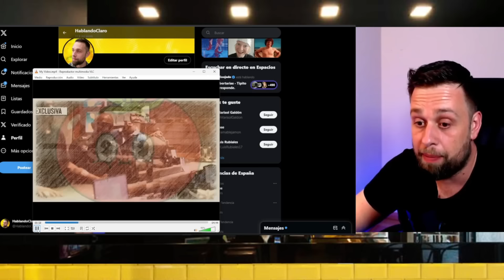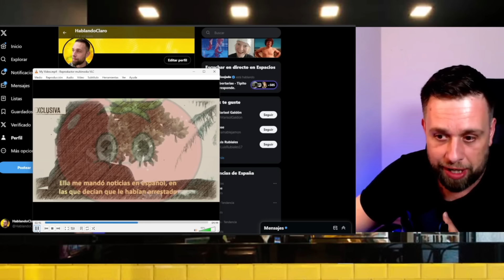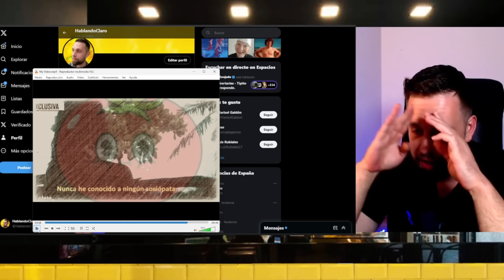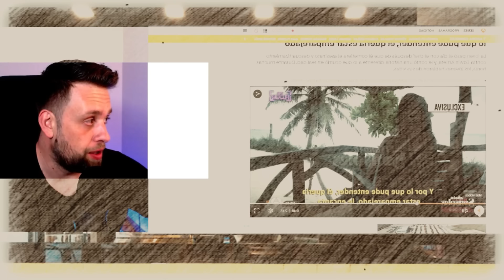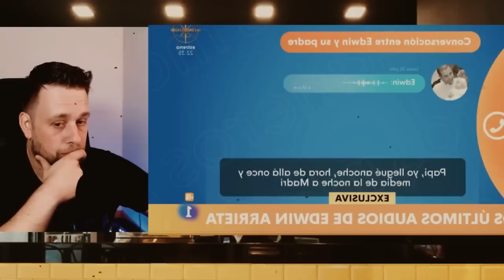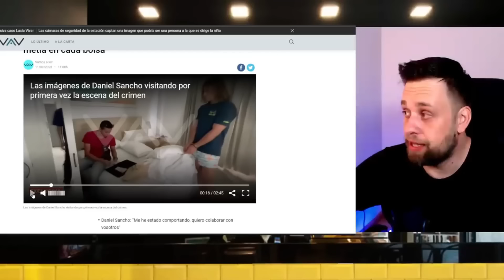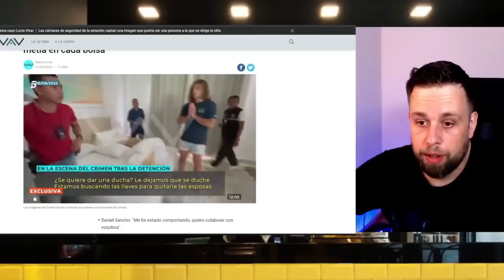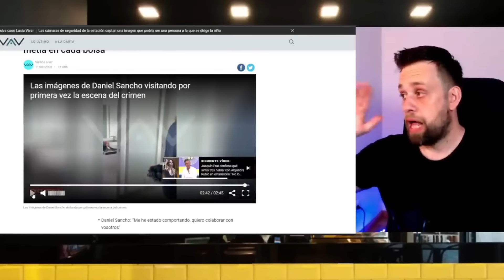🔴IMPACTANTES ÚLTIMAS HORAS🔴 de Daniel Sancho y Edwin Arrieta por el CASO TAILANDIA